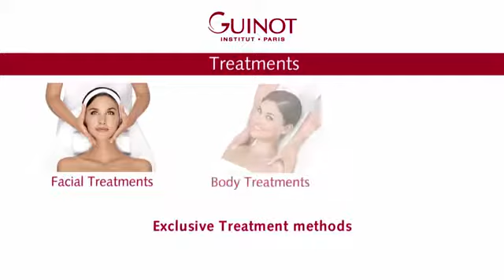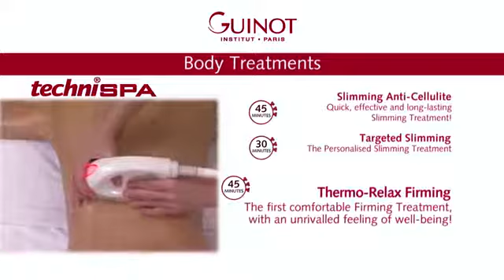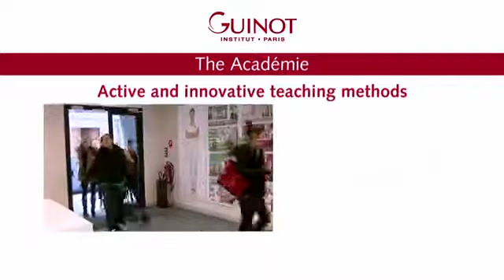GUINOT BRAND VIDEO ENGLISH